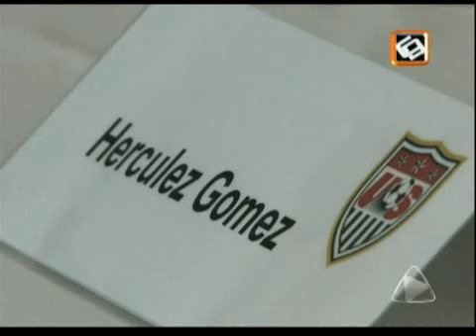Hércules Gómez motivado por el Mundial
Estados Unidos afinó detalles de cara a su debut contra Inglaterra